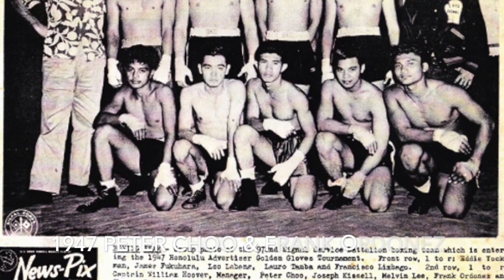Beyond Kicking and Punching - "Ask Sifu Al Dacascos Anything Session 2"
Aloha!

As a result of all the questions being sent in, via email, text messages and straight phone call, Sifu Al Dacascos has decided to answer them on his Youtube channel for all to listen, like and even share if they know it can also benefit someone they know.

Also, don't forget to check out his and get a FREE video of his Dacascos Tactical System (DTS) and his other products like The Complete Introduction to WHKD.

Mahalo :-)